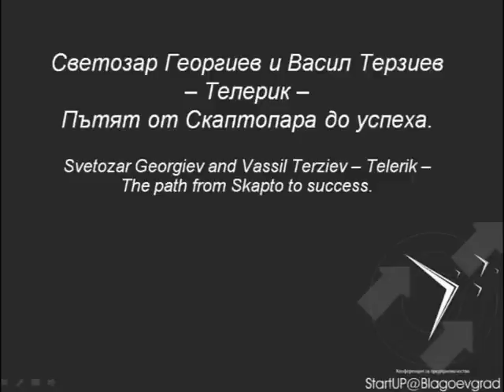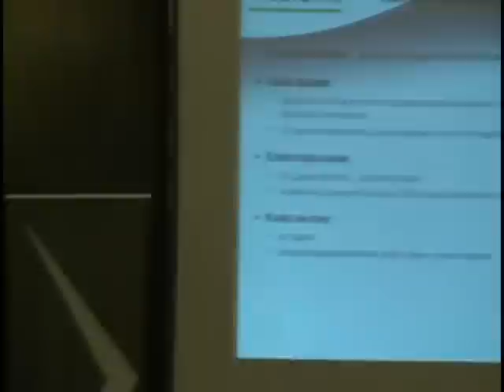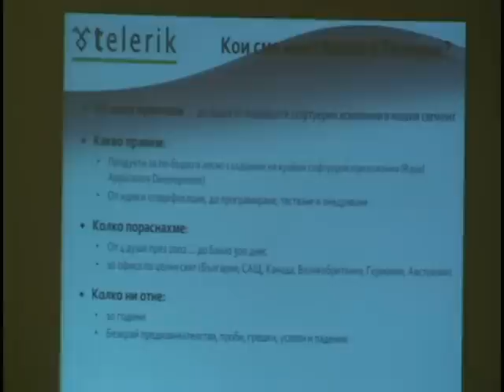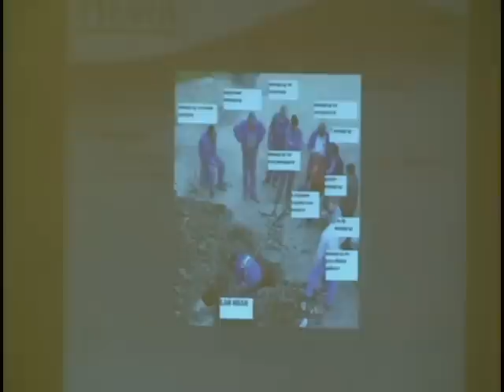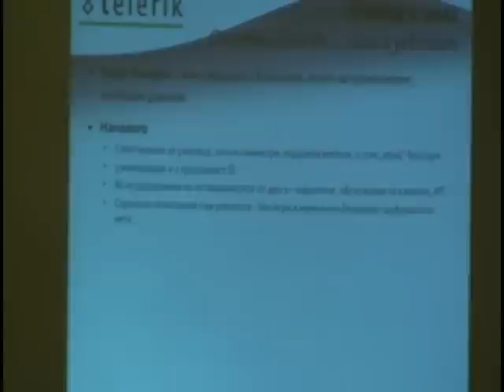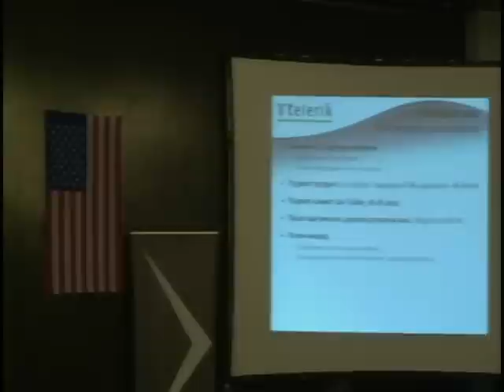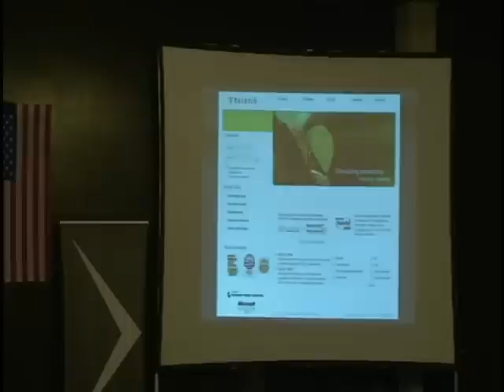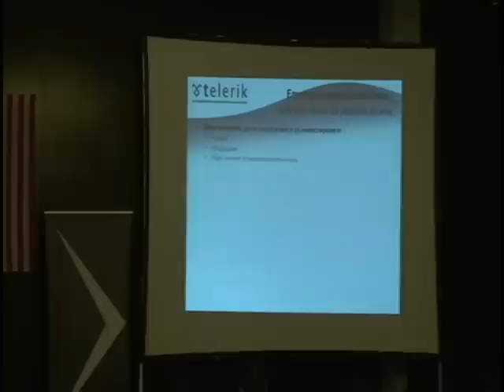Васил и Светозар - Пътят от Скаптопара до Успеха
Васил Терзиев

Съосновател и главен изпълнителен директор на Телерик

Васил отговаря за определянето на стратегическата посока на развитие на Телерик. Той има голям принос за бързия растеж на компанията и превръщането й в световен доставчик на софтуер и услуги. Като съосновател, Васил има роля в развитието на продажбите, поддръжката и развитието на бизнеса на компанията, както и за пораждането на почти фанатичната отдаденост при обслужването на клиентите. Визията и отдадеността на Васил помагат на Телерик постоянно да се придържа и ръководи от мотото си Deliver more than expected („Предоставяй повече от очакваното") и да се радва на солидна репутация и рентабилност в непрестанно променящия се пазар.

Васил получава бакалавърската си степен по Бизнес администрация в Американския Университет в България и има опит в различни компании за недвижими имоти, инвестиции и високотехнологични индустрии.

Светозар Георгиев

Светозар отговаря за позиционирането и налагането на марката Телерик и разработването на маркетинговите и финансовите сектори в компанията. Като опитен професионалист, той е реализирал едни от най-успешните маркетингови кампании в Телерик и е допринесал за осъществяването на много иновативни идеи в областта на дигиталния маркетинг. Неговите задълбочени познания по продуктово позициониране, маркетингово проучване и комуникации помагат Телерик да се превърне в една от най-популярните марки в ИТ сферата.

Преди основаването на Телерик, Светозар е заемал управленски позиции в Lowe Lintas, както и в няколко ИТ компании. Той защитава бакалавърски степени по Бизнес администрация и Журналистика в Американския Университет в България.